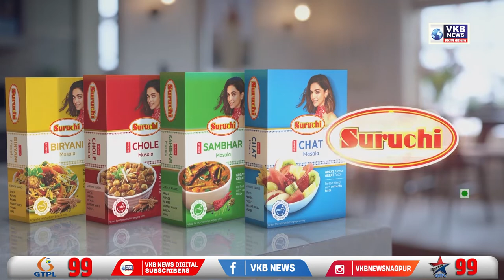गुरुद्वारा में रीइलेक्शन के लिए किया गया आंदोलन